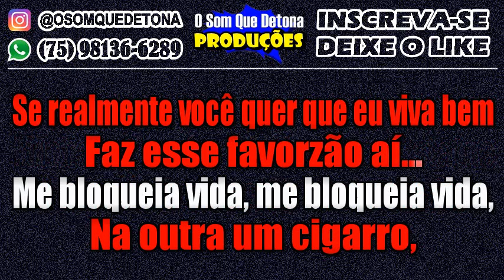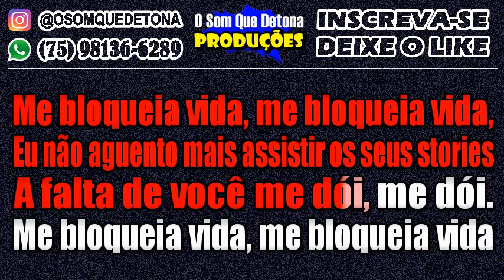KARAOKÊ DE ARROCHA - ME BLOQUEIA VIDA (THIAGO AQUINO)